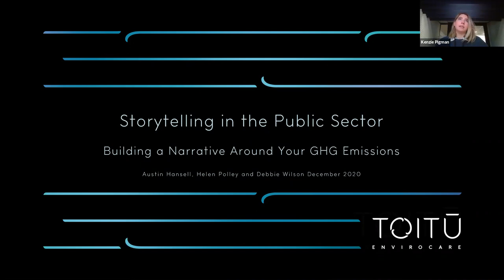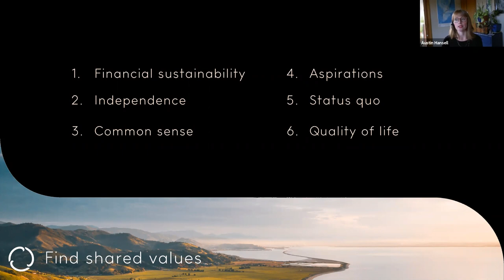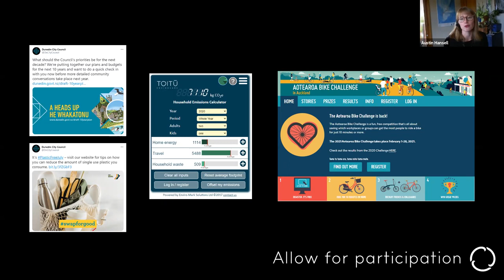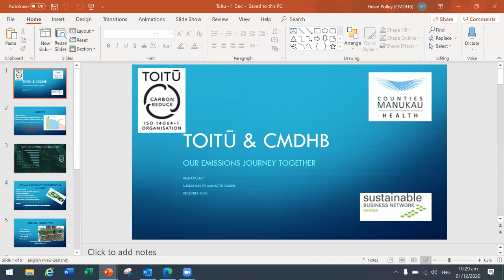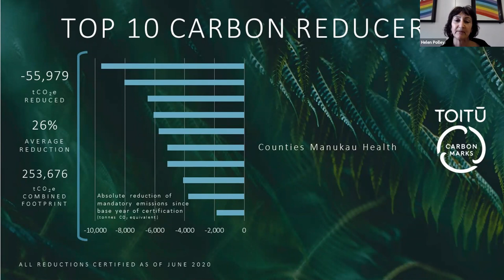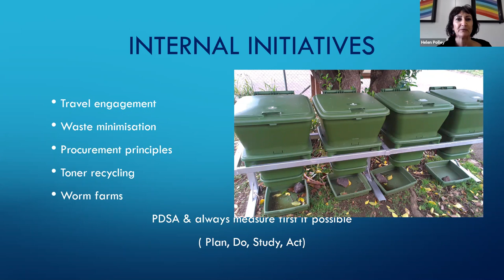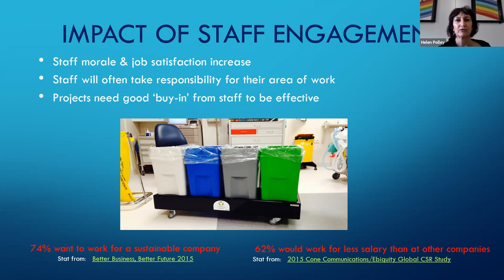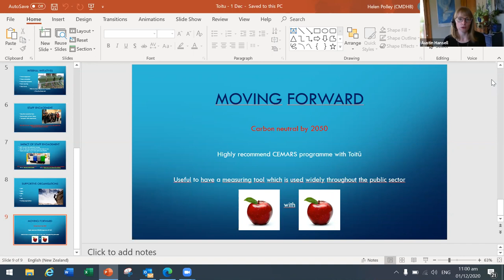How to build a narrative around your GHG emissions (for NZ Public Sector)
Carbon reduction is a journey with peaks and valleys along the way; building an effective narrative helps keep your stakeholders motivated to continue. With speakers from Toitū Envirocare and Counties Manakau District Health Board, this webinar will explore:

- How to talk about fluctuations in your greenhouse gas emissions
- How to build engagement with your staff and stakeholders in your greenhouse gas journey
- Initiatives in action